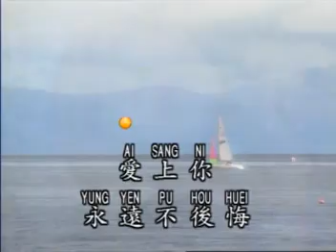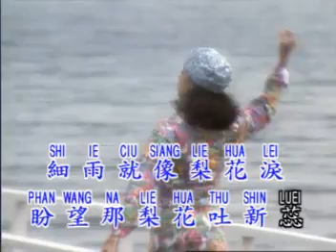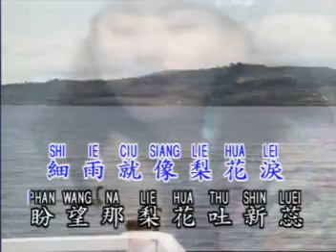Lie hua lei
lie hua lei KTV